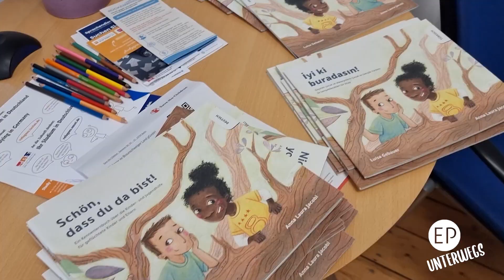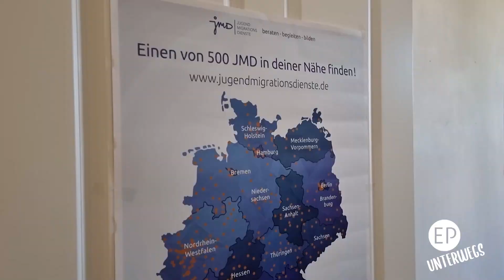Diakonie kritisiert Kürzungen beim Jugendmigrationsdienst (JMD)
Die Diakonie in Helmstedt kritisiert die für 2024 von der Bundesregierung geplanten Kürzungen beim Jugendmigrationsdienst (JMD). Diese seien „ein großes Eigentor“, sagt Helge Böttcher, Leiter der Diakonie Kreisstelle Helmstedt. Die geplante Kürzung im Bundeshaushalt um 30 Prozent bedeute für die Diakonie Kreisstelle Helmstedt, dass das Beratungsangebot nicht mehr sichergestellt werden könne.

Bundesweit werden junge Menschen mit Migrationshintergrund zwischen 12 und 27 Jahren durch rund 500 Jugendmigrationsdienste individuell auf ihrem schulischen und beruflichen Weg unterstützt. Der JMD ist Teil der Initiative „Jugend stärken“, mit der sich das Bundesministerium für Familie, Senioren, Frauen und Jugend deutschlandweit für eine bessere Integration junger Menschen einsetzt.